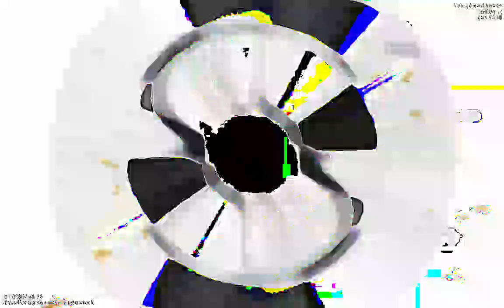[EPILEPSY WARNING] Movie 23 01 13 16h45m45s